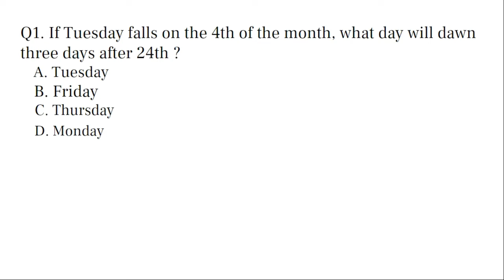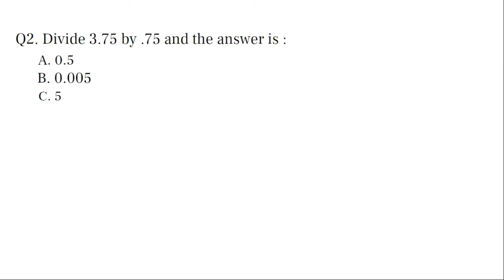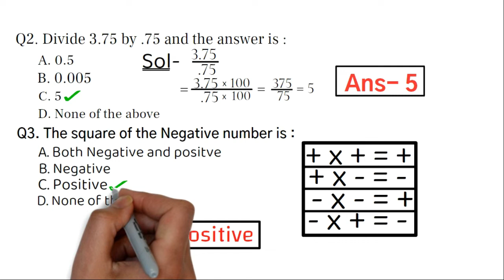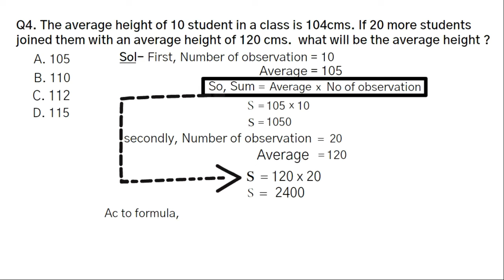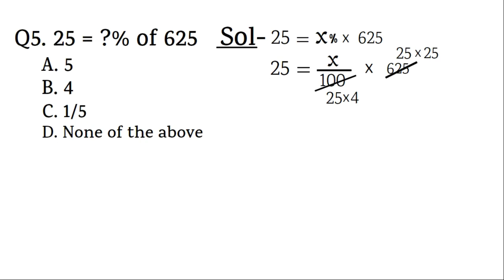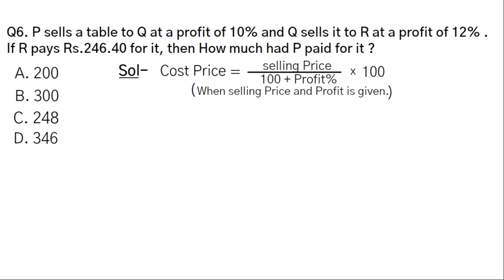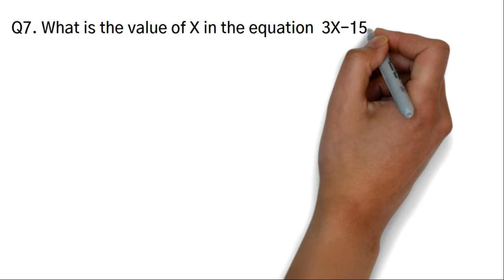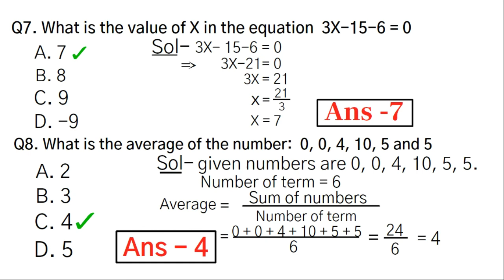MLP AB Constable Question Paper 2022 | SOLVED | PART-II | Meghalaya Police Exam | ABC/BNC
MLP |AB Constable Solved paper 2022 Part - II
|MEGHALAYA POLICE EXAM Paper 2022
Mathematics and Reasoning Part